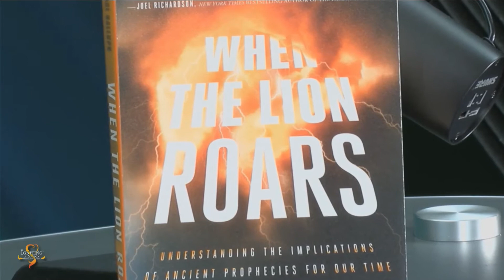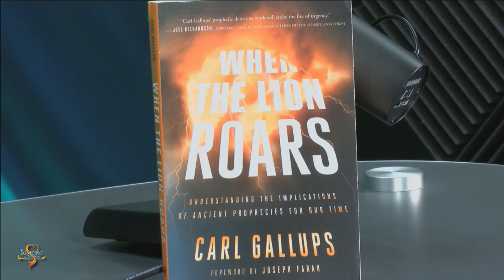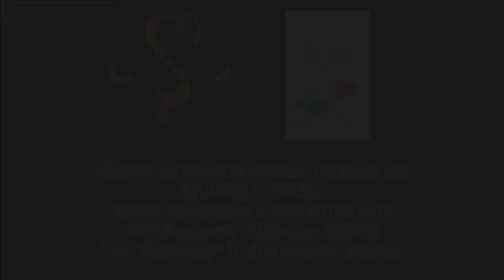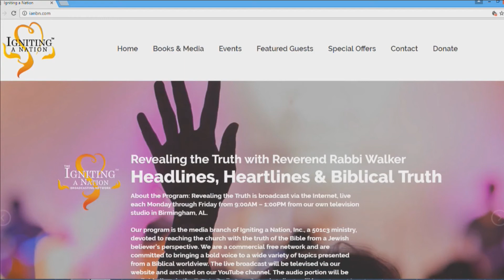Rabbi Walker & Robin Bertram discuss her book "No Regrets" 04 25 2017